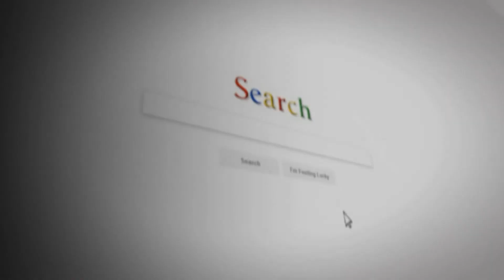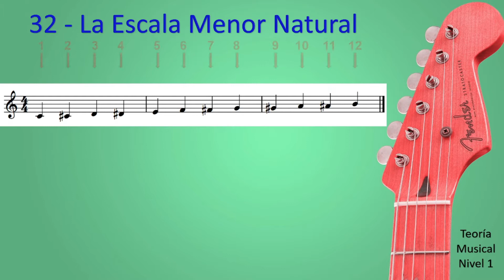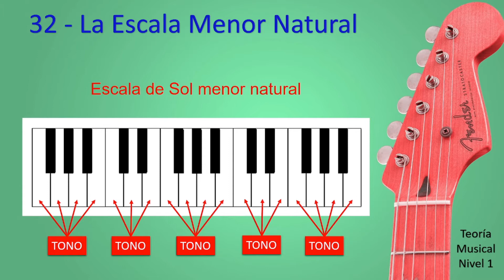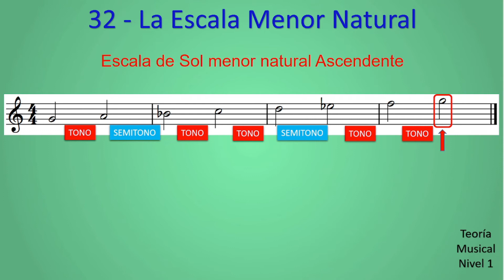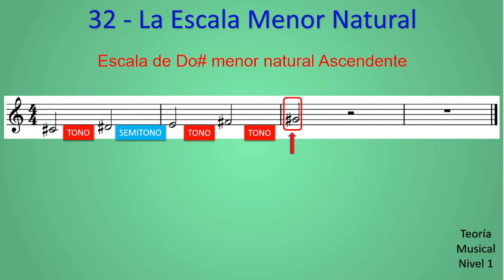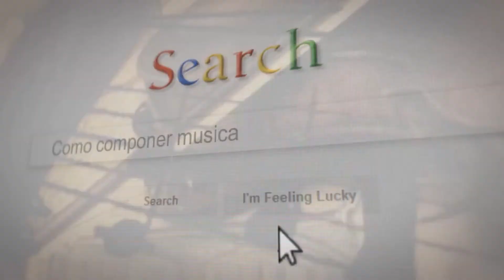Curso de Teoría Musical nivel 1- La Escala Menor Natural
Puedes ver todos los videos de este curso de Teoría musical Nivel 1 en la web

La escala menor natural, permite aumentar considerablemente la posibilidad de recrear diferentes tipos de estados emocionales. Vimos que la escala mayor está ligada a sentimientos de alegría, optimismo, felicidad, mientras que la escala menor natural, está relacionada con sentimientos de nostalgia, tristeza, melancolía, soledad, misterio. Escuchamos la diferencia de sonoridad entre una escala mayor y una escala menor.

Los videos se caracterizan por ser cortos y contener solamente la información más importante para dominar la materia, con el objetivo de no cansarte con videos largos. Están dirigidos tanto a estudiantes formales de música como a los aficionados autodidactas.

En este curso de teoría musical de nivel 1, vamos a profundizar más los conceptos básicos de teoría musical que aprendiste en el curso sobre los conceptos básicos, además adquieres nuevos conocimientos necesarios para desarrollar tus destrezas y habilidades indispensables para crear tu propia música.

Las lecciones tienen un enfoque práctico, dirigido a entender la aplicación de la teoría musical a nivel compositivo más que instrumental. Cada argumento es explicado haciendo referencia a su función dentro de la composición musical, para que puedas entender cuál es el propósito de los conceptos que estas estudiando, a que sirven y como ponerlos en práctica cuando compones tu música. De esta forma te será más fácil memorizar los argumentos explicados.

Si te gustan estos videos, no olvides poner "Me gusta" y compartirlos. ¡Un abrazo!❤

¿Te gustaría ayudarme y apoyar este canal?